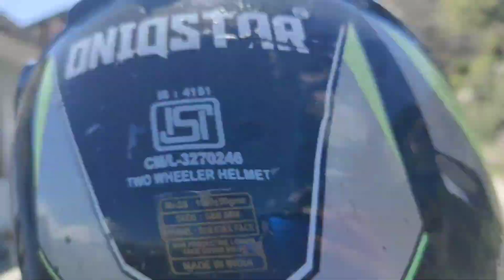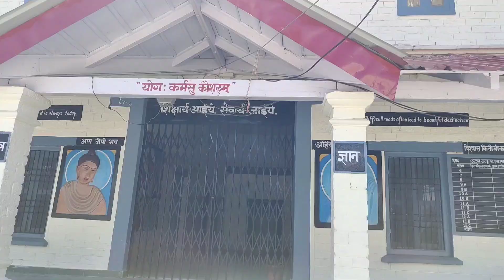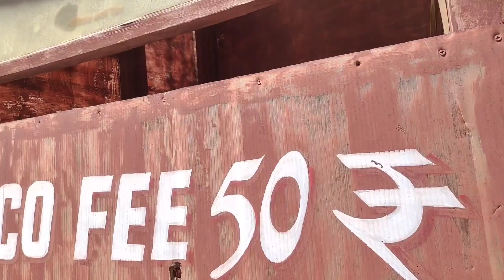पहली बार एको पार्क मुनस्यारी // बहुत समय बाद कॉलेज पुरानी यादें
पहली बार एको पार्क मुनस्यारी // बहुत समय बाद कॉलेज पुरानी यादें@skvlog988